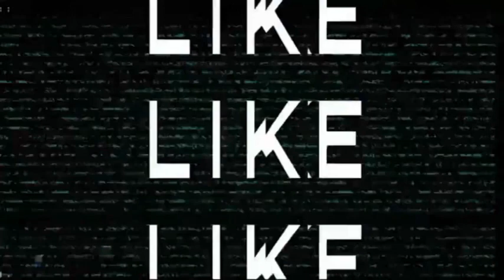BISHOP DAG HEWARD MILLS & LIGHT HOUSE CHAPEL UNDER SERIOUS ATTACK.